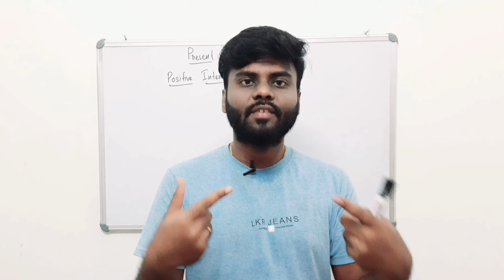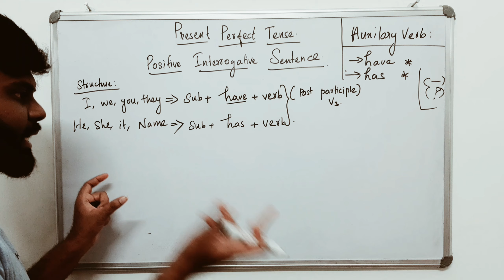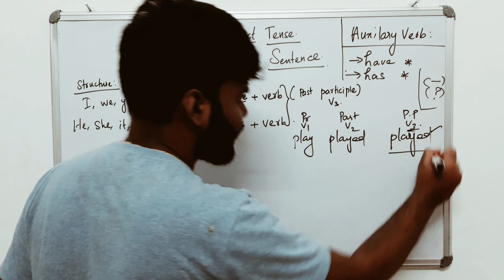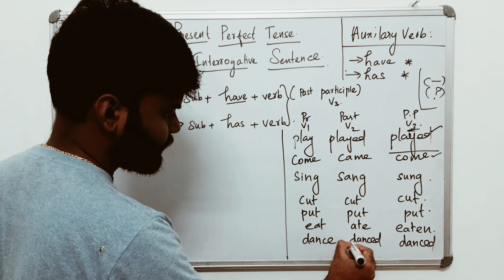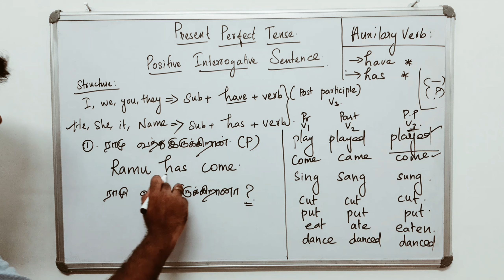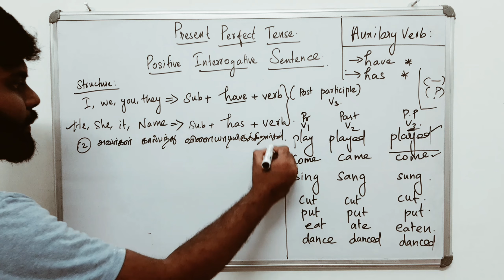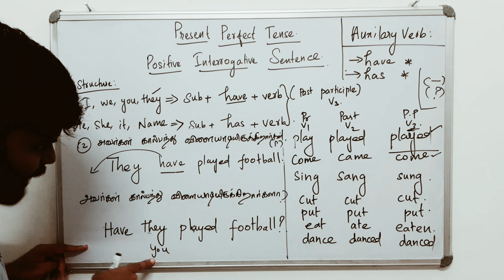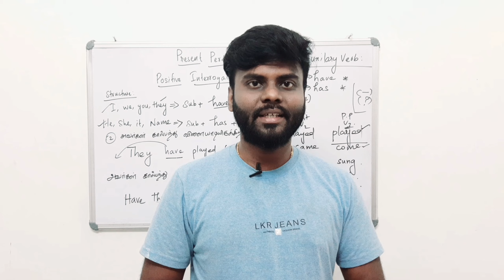Present Perfect Tense Explained in Tamil | PART 3 | Positive Interrogative Sentence | Spoken English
Present Perfect Tense Explained in Tamil | PART 3 | Positive Interrogative Sentence  | Spoken English in Tamil | Learn English |

In this video we have covered one of the important tenses which is present perfect tense. We have talked about the sentence structure with some examples and some tips to figure out the tense easily using Tamil.

Spoken English courses in Tamil. Everyone can speak English easily.